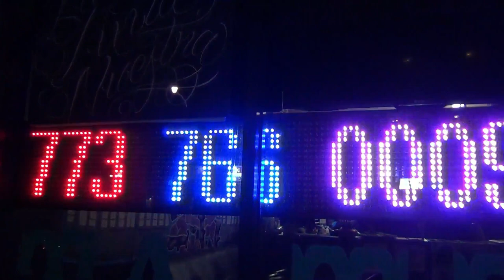NETO REYNO // Entrevistas Under // cap 1 temp 2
Ahora ya puedes ordenar el disco el album de R' Dynasty "Hammurabi"
y apartir del 16 de Mayo ya esta disponible en todos las plataformas digitales...

A este canal vamos a estar subiendo las entrevistas de varios artistas callejeros y de mucho tipo de arte pero estamos enfocados en la cultura del hip hop como es, b boy, grafiti, breack dance, dj, skeaters, y otros artistas under ground mas...

No olvides suscribirte, activar la campanita compartir, comentar, dar like y seguirnos en nuestra pagina de Facebook para participar en el sorteo de 1 beat con paquete copleto que rifaremos cuando lleguemos a 150 suscriptores y otro que sera cuando lleguemos a 200subs en youtube.

Conectate con Brook Enriquez, diseñador grafico,
El nos va a estar apoyando con la identidad del canal, y actualmente lleva la imagen de

En todas sus redes es Neto Reyno

Links de las Canciones del video